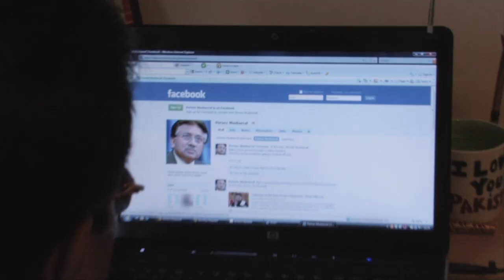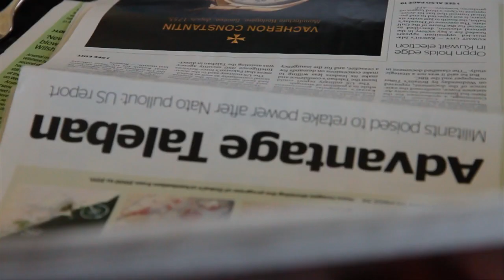"Insha'Allah Democracy" - Trailer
Former Pakistani President Musharraf, despite having a legacy as a dictator and being charged with treason, returns to Pakistan and runs for President. Critically acclaimed documentary "Insha'Allah Democracy" by Mo Naqvi is a top pick by The Times, Guardian, and LA Weekly.